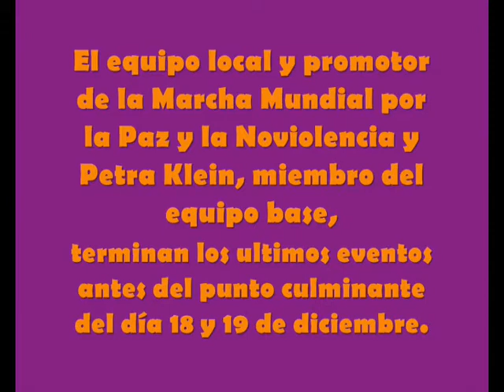World March for Peace and Nonviolence - Rio de Janeiro - Niterói, Brazil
This video was edited by Petra Klein during her participation as a base team member in the World March for Peace and Nonviolence 2009/2010 - Rio de Janeiro - Niterói, Brazil